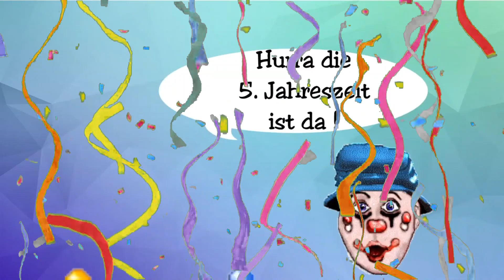Karneval Gruß für Dich - Fasching Grüße zum versenden mit Whatsapp - Videogruß Telegram 2025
Alaaf! Ich wünsche Dir trotz der momentanen Umständen ein tolles Karneval Wochenende. Gruß Video zum verschicken für Fasching über Whatsapp, Signal oder Telegram

Wer noch auf der Suche nach einer Xbox Series X, Playstation 5 oder iPhone 12  ist, kann es mal unter diesen Links probieren
►►Links◄◄
* Xbox Series 5
* Playstation 5
* iPhone 12 Pro
Ich wünsche Euch viel Glück und Erfolg